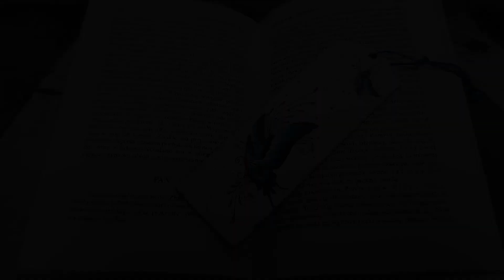#128 DECOUPAGE BOOKMARKS / ZAKŁADKI DECOUPAGE / BOOKMARKS TATTOO / ZAKŁADKI DO KSIĄŻEK / TUTORIAL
DZISIAJ INSPIRACJĄ SĄ KOLEJNE ZAKŁADKI Z TATUAŻAMI. MATYLKI.